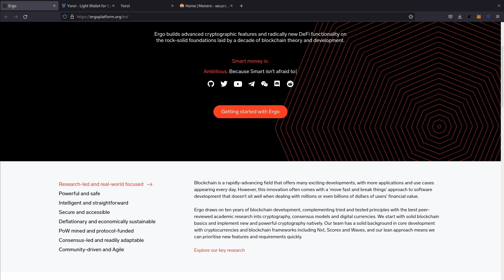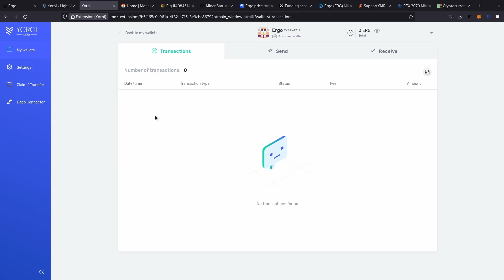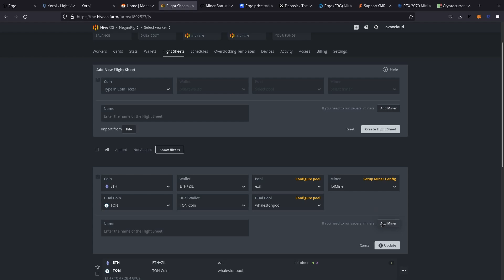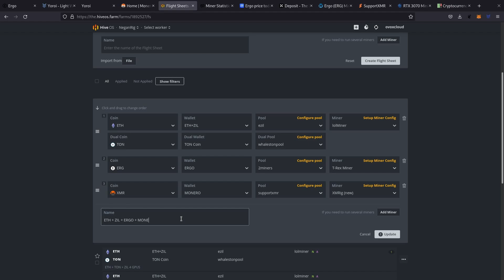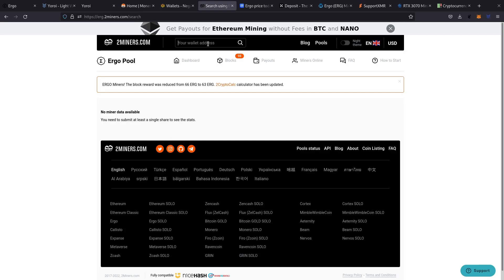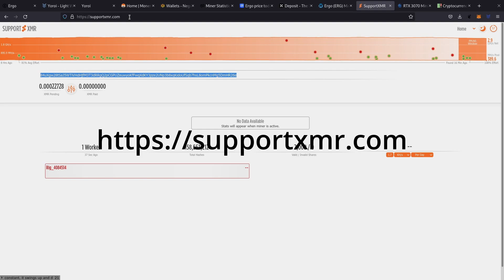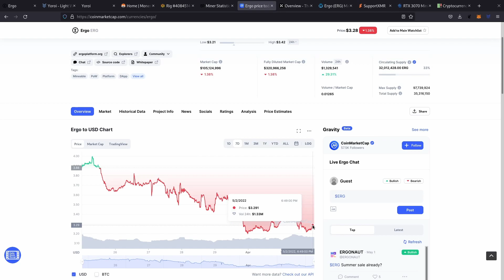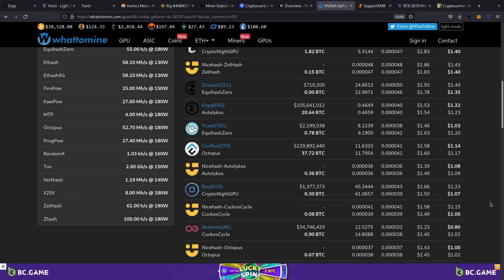MINANDO ERGO Y MONERO EN HIVEOS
En este video te mostramos como minar la moneda ERGO con GPU y la moneda MONERO usando el CPU.

# Adaptador PCI-E 1x4 #

* PCIe 1 to 4 Riser Card

# Equipo comprado #

* AAAwave The Sluice V2 12GPU
* Biostar TB360-BTC PRO 2.0
* ARCTIC P12 PWM PST (5 Pack) - 120 mm Case Fan